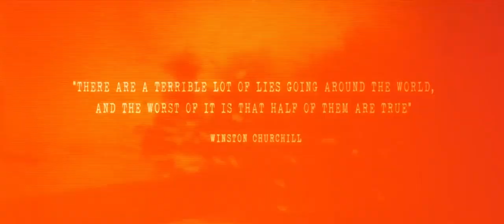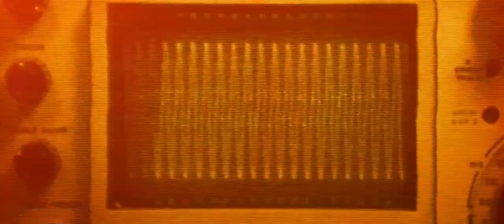INTERCEPT A CENTURY OF SIGNALS INTELLIGENCE Official Trailer (2023) Documentary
INTERCEPT A CENTURY OF SIGNALS INTELLIGENCE - Now Streaming on Prime Video. INTERCEPT A CENTURY OF SIGNALS INTELLIGENCE Explores the Hidden World of Intelligence Gathering. Watc now on Prime Video

The highly anticipated documentary feature film, INTERCEPT: A CENTURY OF SIGNALS INTELLIGENCE, has officially launched on Prime Video. CE Films and Triptik Films are proud to unveil this profound exploration of signals intelligence's crucial role in shaping modern history, national security, and international diplomacy.

The Enigmatic Journey from Room 40 to the Present
INTERCEPT: A CENTURY OF SIGNALS INTELLIGENCE takes the audience on a captivating journey, tracing the origins of signals intelligence from the historic Room 40, a secretive unit of the British Admiralty in World War I, to the present-day high-tech operations of GCHQ and the NSA. The documentary delves into a century-long story of intelligence, innovation, and historical events that have been significantly influenced by this clandestine domain.

Unraveling the Intricacies of Global Intelligence Networks
This feature-length documentary is enriched with contributions from leading experts in intelligence gathering, British history, and military history, along with an in-depth analysis of the history of GCHQ. It also examines the intricate dynamics of information sharing between GCHQ and the NSA, offering a unique perspective on the transatlantic intelligence relationship.

Key Highlights of the Documentary
History: From the birth of signals intelligence in Room 40 to the cutting-edge operations of today's GCHQ and NSA.

Conflict: An examination of how intelligence gathering methods have evolved and played a crucial role in major conflicts, including both World Wars, the Cold War, Northern Ireland, and the 2003 invasion of Iraq.

Technology: Showcasing the profound impact of signals intelligence on technological advancements, and how it has revolutionized the intelligence landscape.

Cyber Security: Offering expert insights into the critical importance of cybersecurity in the current era of heightened digital threats.

Insight: The documentary features interviews with renowned historians, intelligence professionals, and experts, providing a comprehensive view of the secretive world of intelligence.

A Must-Watch for Enthusiasts and Concerned Citizens Alike
Whether you are fascinated by the secretive operations of intelligence agencies or concerned about digital surveillance's implications, INTERCEPT: A CENTURY OF SIGNALS INTELLIGENCE offers a deep and thought-provoking experience. It challenges viewers to consider the complex role signals intelligence plays in our interconnected world.

The documentary is now available for streaming on Prime Video. Don't miss the chance to gain unparalleled insights into the world of signals intelligence.